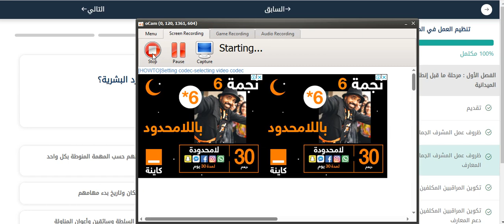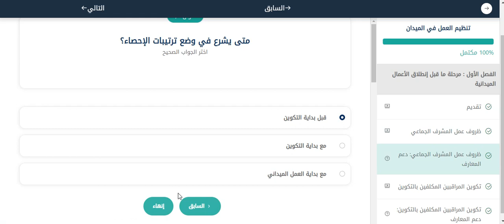ظروف عمل المشرف الجماعي(الدرجة الكاملة 100%) تصحيح اختبار (دعم المعارف1) الفصل الأول للوحدة الثالثة